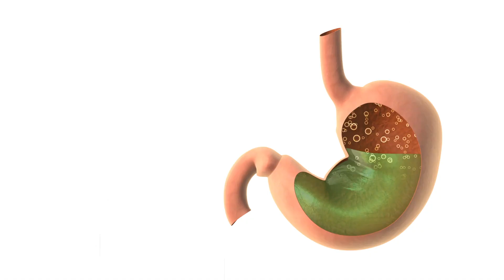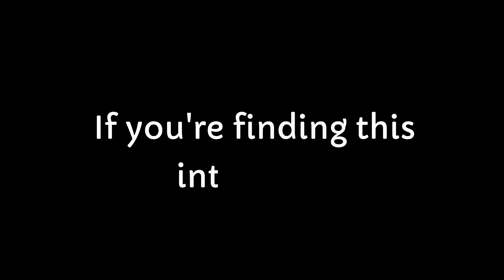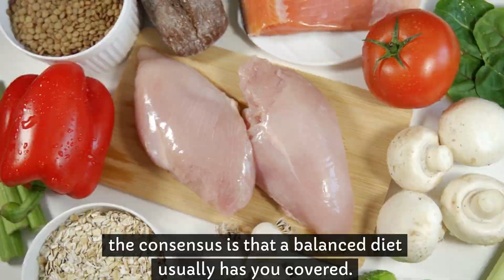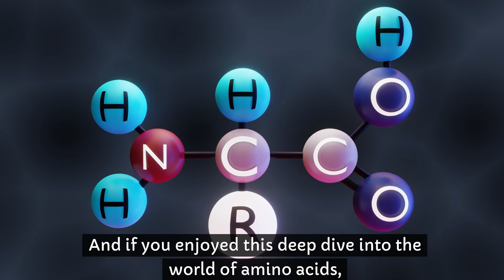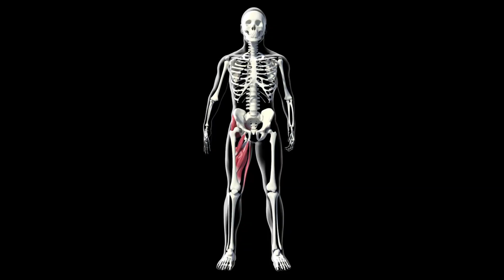What Happens If You Take Isoleucine every day?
Join us on a fascinating journey as we delve into the world of amino acids, shining a spotlight on Isoleucine - an essential nutrient that's as crucial to your body as WiFi is for streaming. Discover why this unsung hero plays a pivotal role in protein synthesis, muscle repair, energy regulation, and much more. We explore the multifaceted benefits of Isoleucine, from aiding muscle growth and managing blood sugar to boosting your immune system and supporting mental health. Learn where to find Isoleucine in the nutritional world and when supplements might be necessary for your health regimen. Plus, we address common questions and myths about Isoleucine, ensuring you're informed about balancing your diet for optimal health. Whether you're a health enthusiast looking to enhance your nutritional knowledge or seeking tips for a healthier lifestyle, this video is packed with insights, humor, and practical advice. Your body—and your health journey—will thank you!

➡️Health enthusiasts
➡️Amino acids
➡️Isoleucine benefits
➡️Protein synthesis
➡️Muscle repair
➡️Energy regulation
➡️Nutritional sources
➡️Dietary supplements
➡️Muscle growth
➡️Blood sugar management